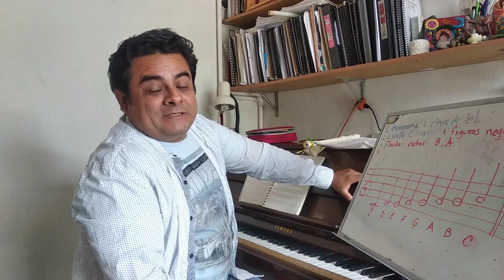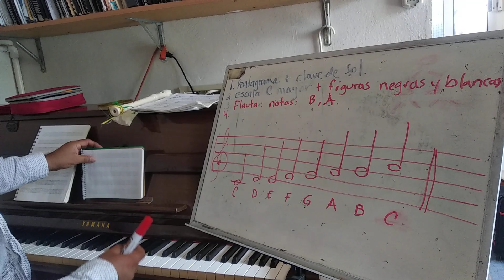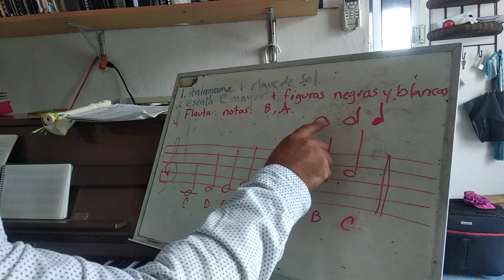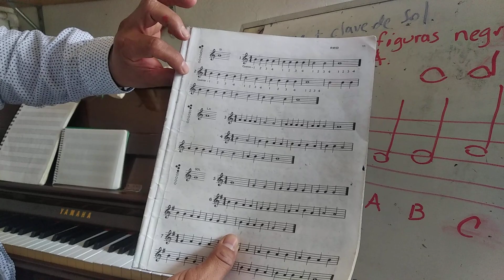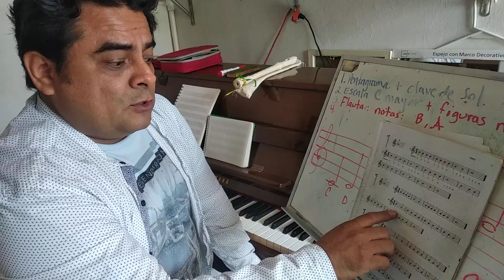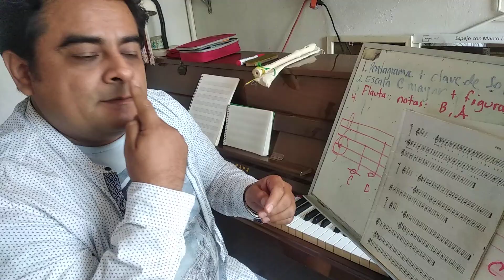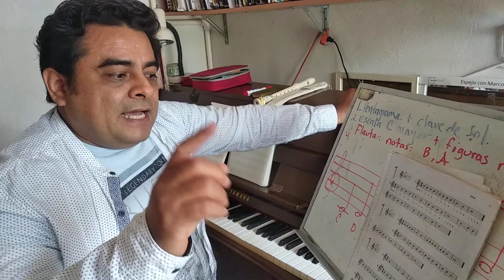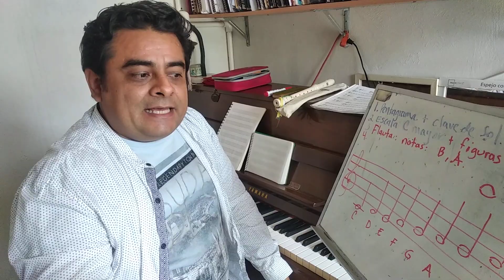Introducción clase en linea Artes-Música.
Este video es para los alumnos de la Sec. Gral. Miguel de Cervantes Saavedra, en donde hacemos un recordatorio de la última semana de clases del 17-19 de marzo, 2020.
1. Bienvenida a la clase virtual de artes-música
2. Pentagrama
3. Notas: figuras y duración
4. Adquisición de materiales: flauta, cuaderno pautado, libreta de artes
5. Cantar escala de C mayor
6. Introducción de lecciones 1 & 2 de flauta
7. Instrucciones generales